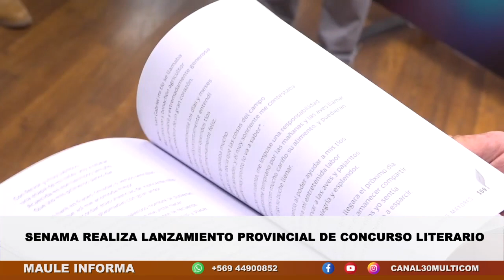Senama realiza lanzamiento provincial de concurso literario | Jueves 04.05.23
Una muy buena iniciativa está desarrollando el Servicio Nacional del Adulto Mayor (Senama) y que están cordialmente invitados a participar todos los adultos mayores del Maule Sur, puesto que se lanzó el concurso literario autobiográfico.

Nota de prensa emitida el día jueves 04 de mayo del 2023 a través de nuestro noticiero central Maule Informa.